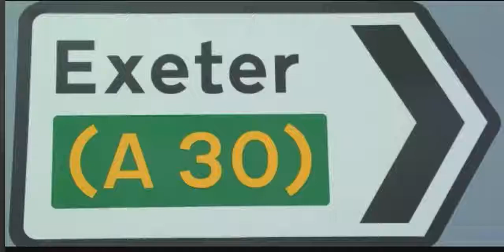🔴 🇬🇧 - انفجرت قنبلة ألمانية من الحرب العالمية الثانية عثر عليها في Exeter خلال عطلة نهاية الأسبوع في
🔴 🇬🇧 - انفجرت قنبلة ألمانية من الحرب العالمية الثانية عثر عليها في Exeter خلال عطلة نهاية الأسبوع مخلفة حفرة "بحجم حافلة من طابقين" قالت السلطات.  تم إجلاء الآلاف من سكان الجوار من منازلهم قبل الانفجار